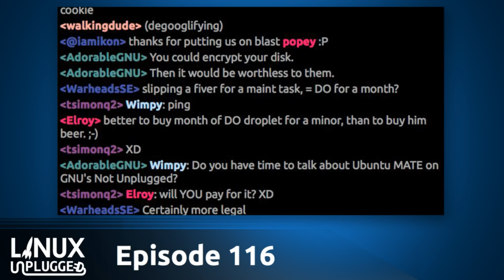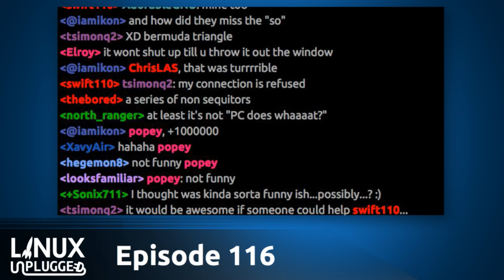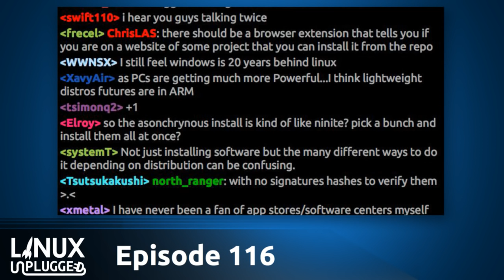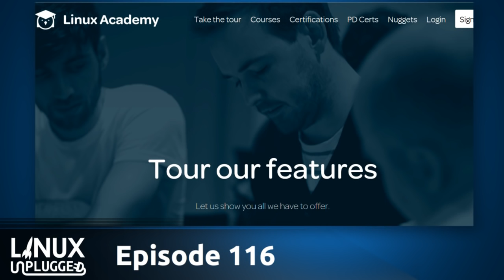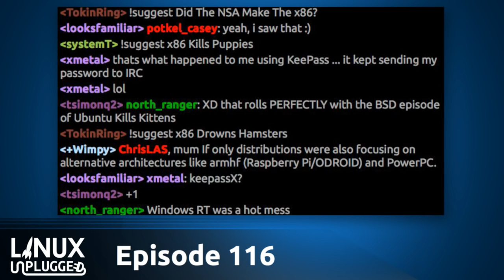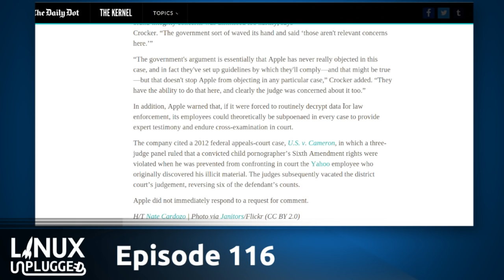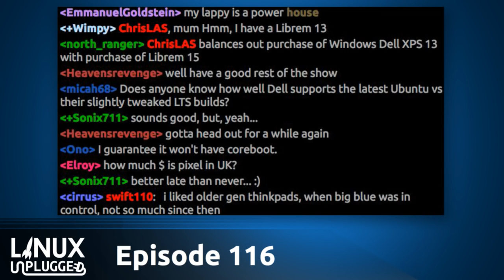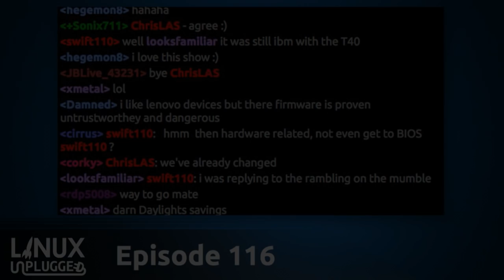What's New MATE | LINUX Unplugged 116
Behind the scenes on Ubuntu MATE’s new features pushing the Ubuntu platform forward for traditional desktops, why Apple’s latest court case proves Richard Stallman was right about owning your own software & there is real debate about Xiaomi's new Linux laptop.

Plus the big EFF win that’s great for Linux users, the big problems facing x86 that are a wake up call to distro makers & more!